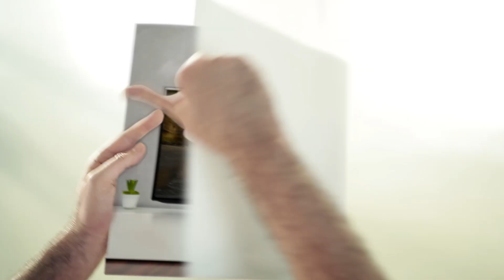Vatera Band - Új LED TV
A Vatera Band minden vágya, hogy LED tévén néznék az emberek! Ezért a SAMSUNG 82cm-es full HD LED TV most csak 64 900 Ft, ráadásul ingyen házhoz is szállítjuk neked! Csak június 9 és 15. között!